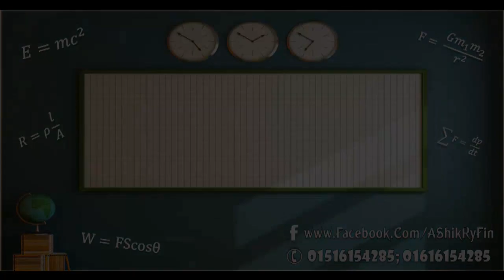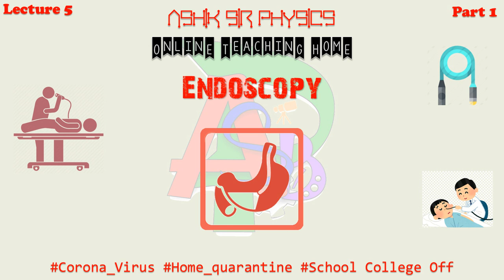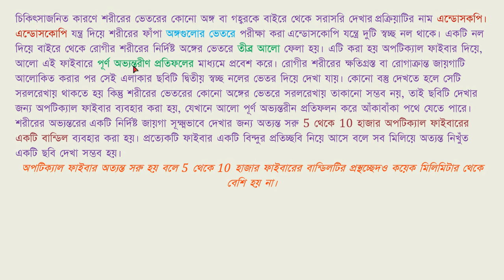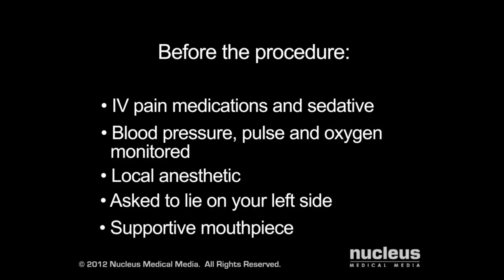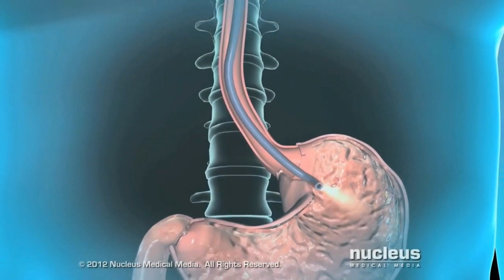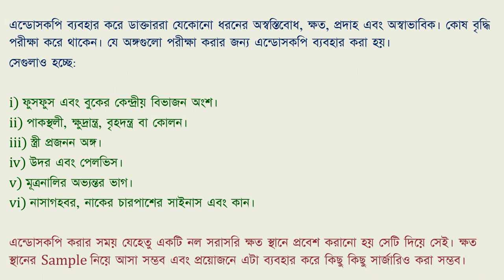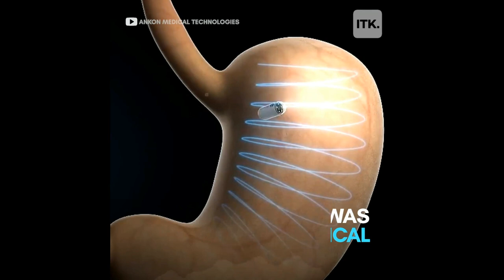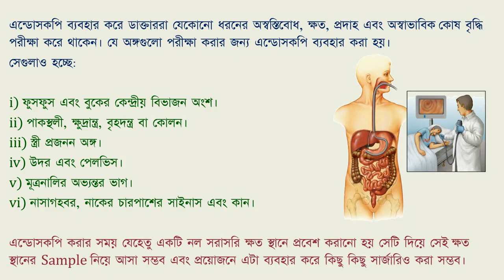Endoscopy | জীবন বাঁচাতে পদার্থবিজ্ঞান | SSC Physics Chapter 14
এন্ডোস্কপি কি?

এন্ডোস্কপি কিভাবে করে?

এন্ডোস্কপি কেন করা হয়?

এন্ডোস্কপির Side Effect আছে কিনা?

Content Credit: Magic Voitko • Mayo Clinic • Nucleus Medical Media  •Cook Children's Health Care System • Ashley Madden • ANKON Medical Technologies